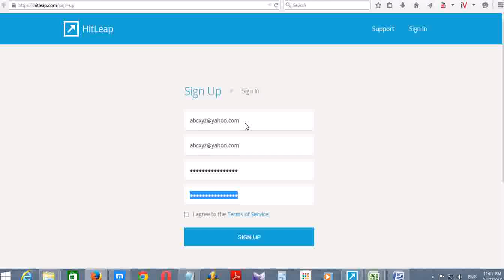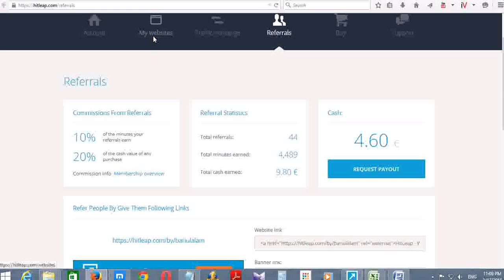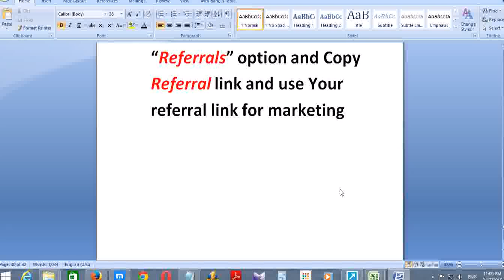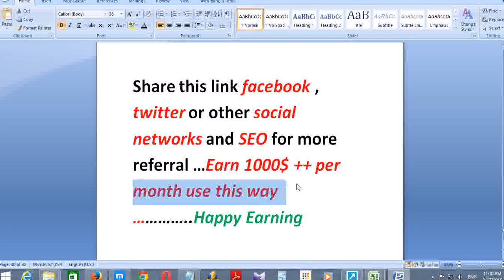How to Get 2300 Visitor per pay free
10% increase for Viewieng websites with sound
    10% increase for installing HitLeap Add-On
    5% increase for installing HitLeap Add-On and Alexa Add-On
    35% increase for Premium upgrade bonus

Premium account:
10,000 Minutes - 60,000 hits = $9
25,000 Minutes - 150,000 hits = $19
50,000 Minutes - 300,000 hits = $35
100,000 Minutes - 600,000 hits = $65
250,000 Minutes - 1,500,000 hits = $170
500,000 Minutes - 3,000,000 hits = $310
1,000,000 Minutes - 6,000,000 hits = $590
Visitor , How , Earning , Traffic , Exchanger